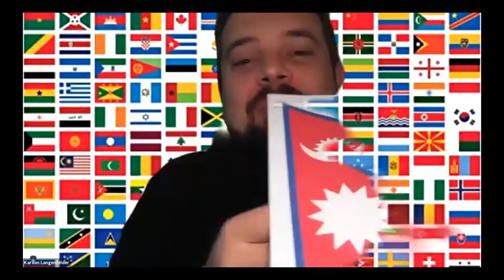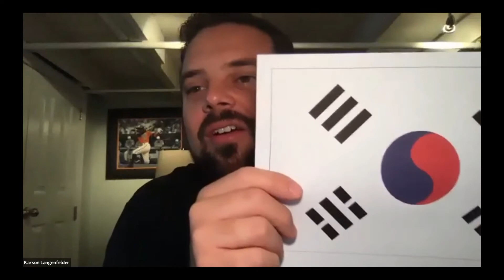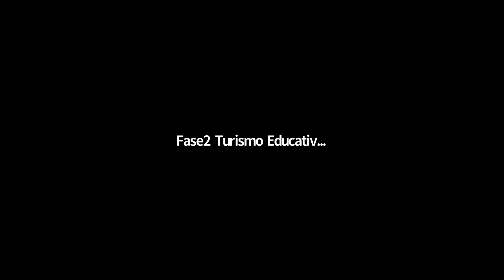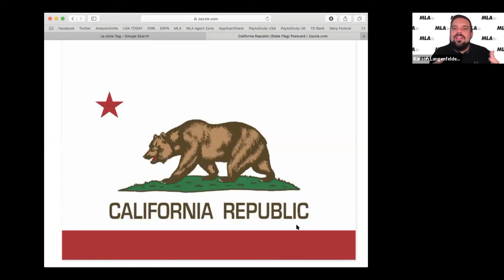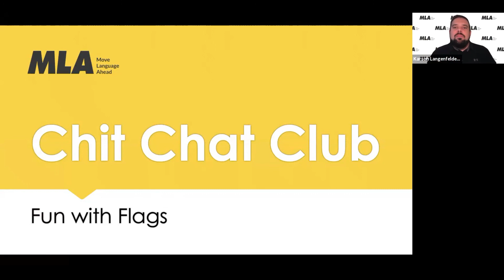MLA Chit Chat Club - Ep.3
Join MLA Activity Leaders from around the world. We will discuss what is happening in their lives where they live and play some fun games.